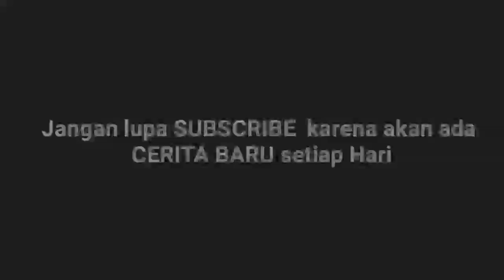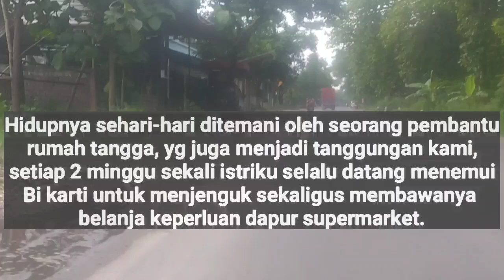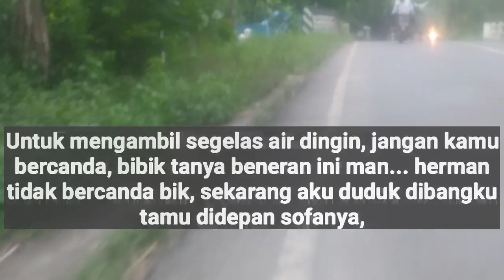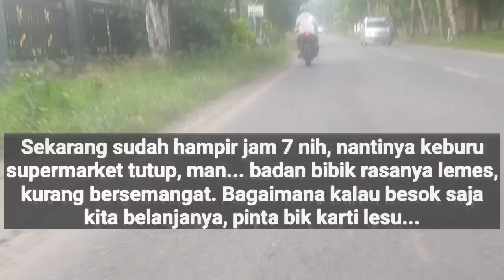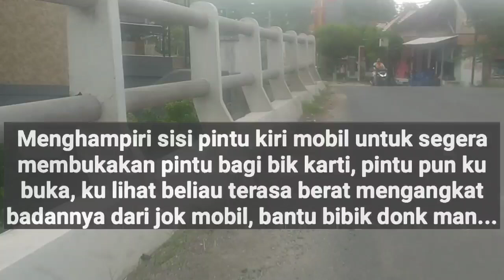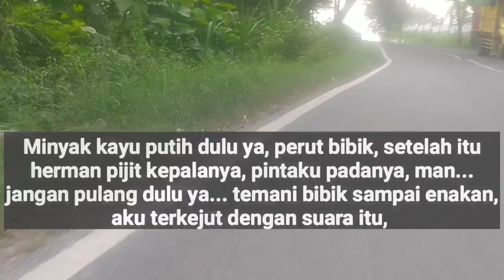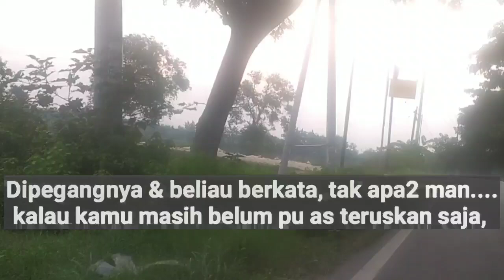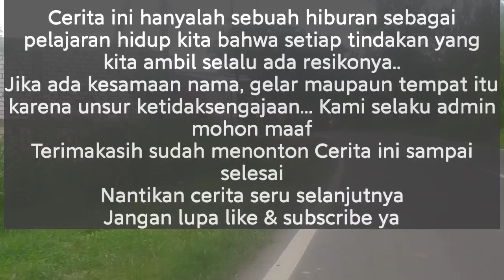semua terjadi gara2 Mengantar Makanan kerumah bik Narti | Cerpen Romantis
Cerpen / Novel, Cerita Romantis beberapa diambil dari kisah nyata & disertai Narasi suara agar penonton bisa lebih bisa mendengar & merasakan alur cerita yang kami ceritakan, ini bertujuan agar terjalin interaksi antara penCerita & pendengar/penonton & jika kalian memberi masukan, kritik atau saran, kalian bisa tulis di komentar di bawah ya

agar kalian tidak ketinggalan Cerita terbaru dari kami

selalu ada pelajaran hidup dari setiap cerita video yg kami sajian, Bahwa setiap tindakan yang kita ambil tentunya ada resikon nya.

jadi berhati-hatilah dalam memgambil setiap keputusan

Kami mohon maaf & Terimakasih